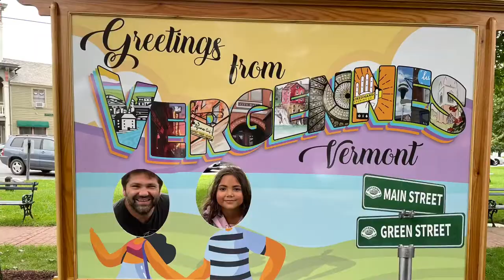Vergennes, VT 2021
While the pandemic rolls on, a looks back at 2021 shows that the spirit of the Little City remains strong! ❤️